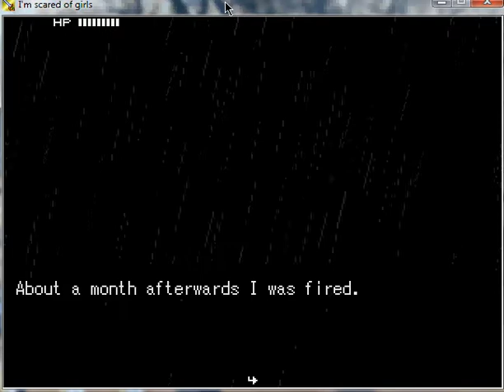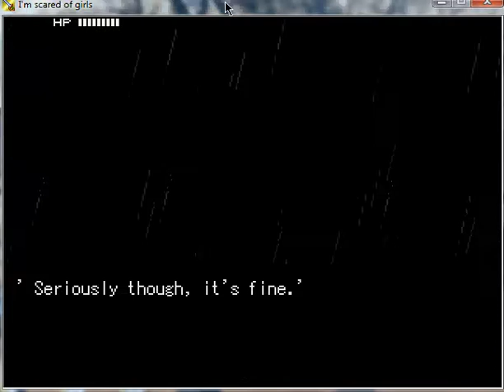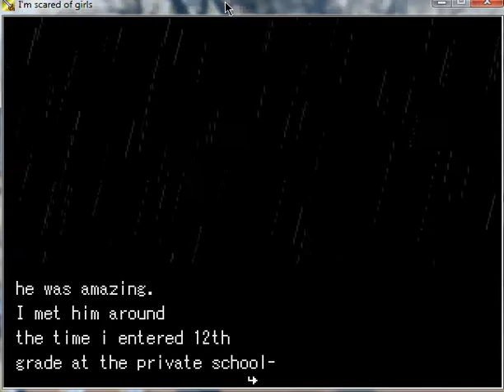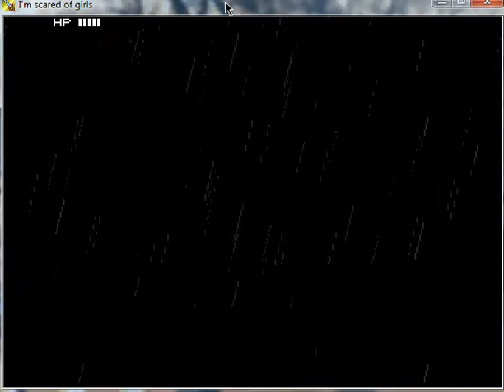Let's Play I'm Scared of Girls - Part 4 "What is Love?"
What is it like to fall in love?  Is love something you develop over time?  Or is it something you know within the first few minutes?  Or is it started with lust and leads to love?  Or is love something completely different from love?

Sorry about this taking so long to upload, I was having A LOT of problems with Camstudio, but I fixed all those problems(after about 10 recordings).  I also had to edit at one point, and it kind of side tracked the sound, but I tried my best to fix it and it does catch back up.  Enjoy.